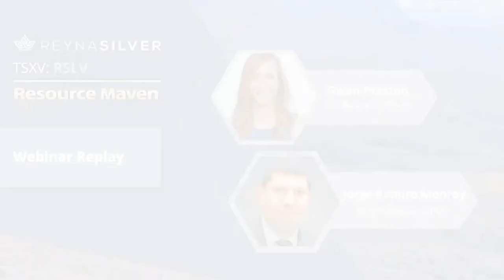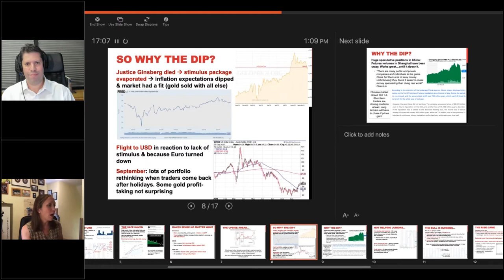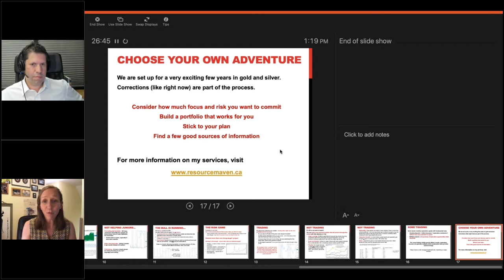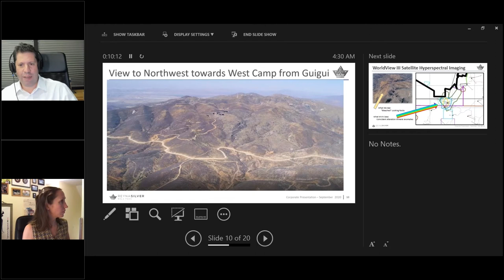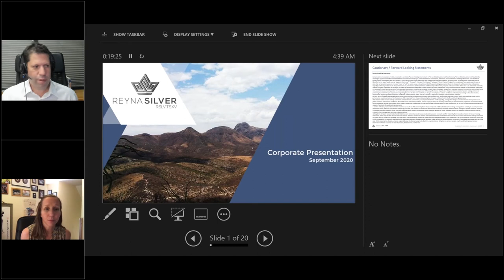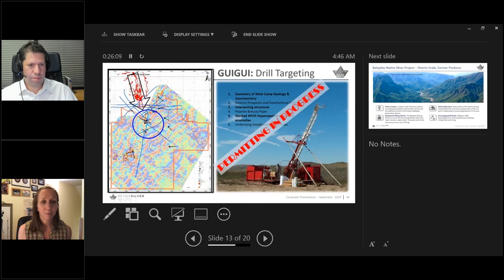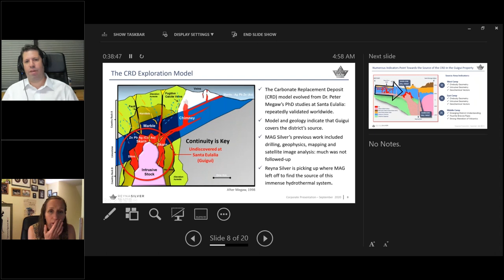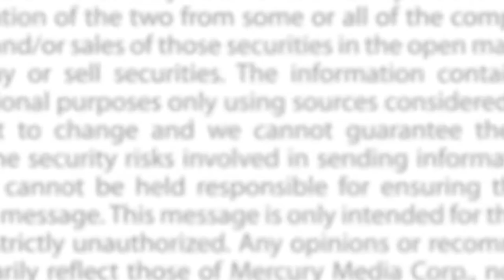WEBINAR REPLAY - Gwen Preston, Resource Maven & Reyna Silver (TSXV: RSLV)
Gwen Preston, Resource Maven hosted a live webinar with Jorge Ramiro Monroy, CEO of Reyna Silver (TSXV: RSLV). Discussions included some near-term catalysts of Reyna's high-grade, district scale silver properties in Mexico, including Guigui and Batopilas. Attendees were encouraged to ask questions as there was a short Q&A session to conclude the webinar.

Share Structure:
Issued & Outstanding | 86,141,310
Market Cap | $84M (as at Sept. 28, 2020)
Cash | $11.7M